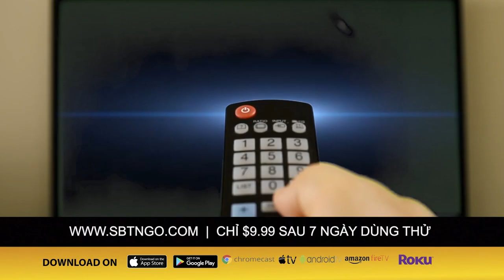SBTN MORNING với Đỗ Dzũng & Mai PHi Long | 13/02/2020